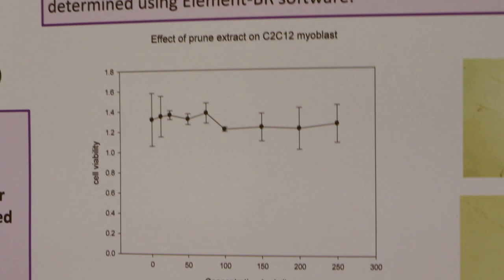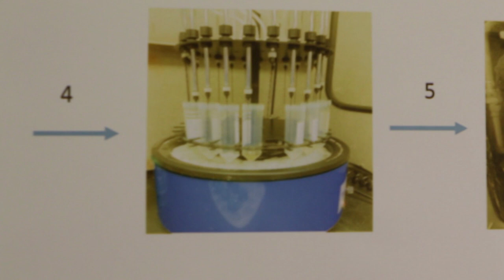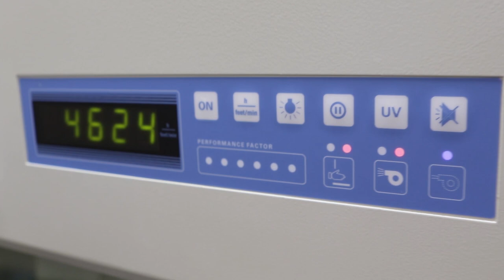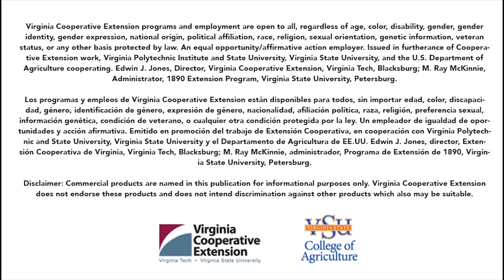Dr. Rafat Siddiqui - Agricultural Research Station - VSU